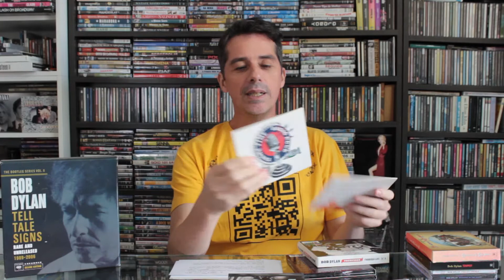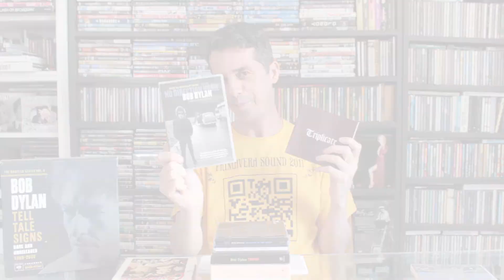Scream & Yell Discos 09 - Bob Dylan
* Scream & Yell Discos é uma produção Scream & Yell e Casa Inflamável e é apresentado por Marcelo Costa, editor do Scream & Yell